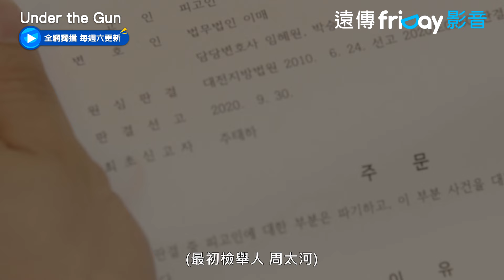別動我女人！情敵挑釁朱豪 竟用這招威脅他 _獨家《Under the Gun》第4集_friDay影音韓劇線上看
每週六更新

由SF9成員朱豪和「天才童星」趙秀敏主演的黑色愛情劇。講述高建父親高俊河是韓國首席職業撲克牌選手，某天高家名聲遭到玷汙，為了振興家族、挽救面臨崩潰的家庭，高建只得加入韓國撲克牌聯盟；在轉學生車世英的鼓勵下，高建拋開了自身恐懼、積極面對問題，然而他的技巧和決心能否帶領他走上勝利之路？

演員：朱豪
導演：洪忠基
編劇：李慧麗